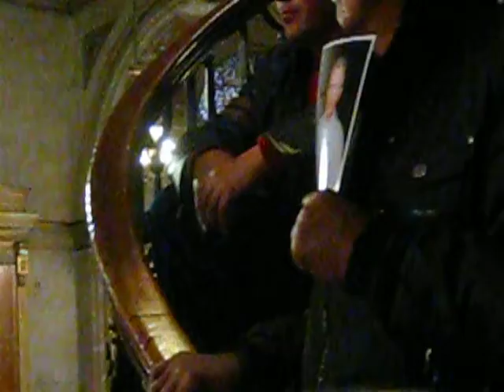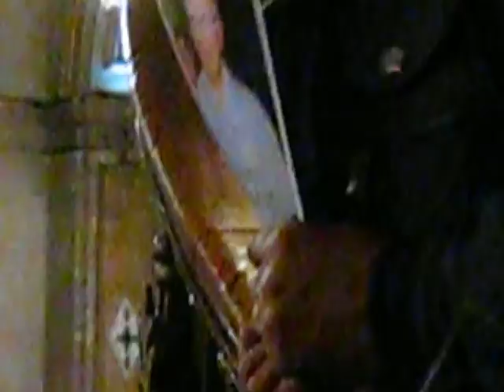Funeral padre Pierre Dubois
Declaración hermanos